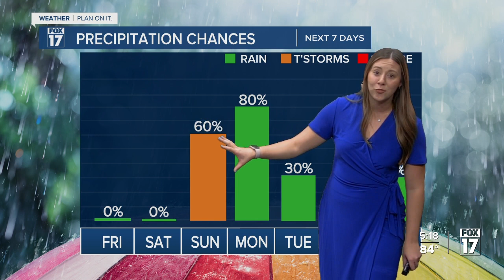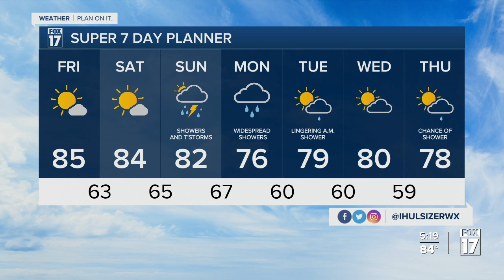Thursday Evening Forecast, August 3, 2023